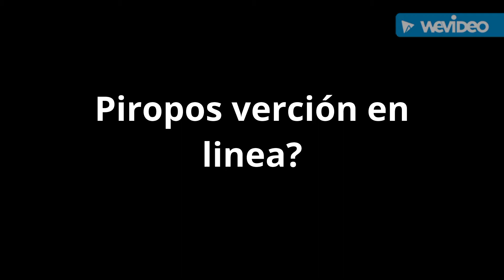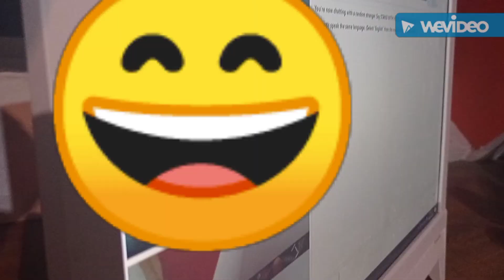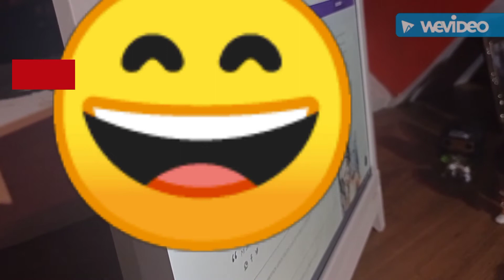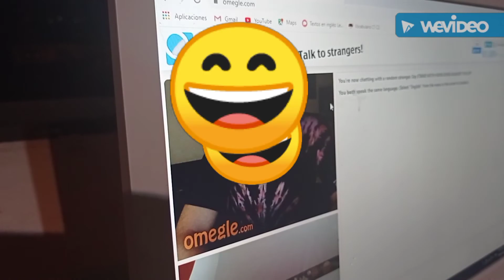Los PIROPOS funcionan?????? 😁😁😁😁😁😁😘😍😍🥰🥰🥰🥰😘🥰